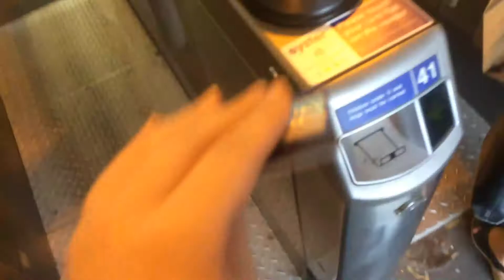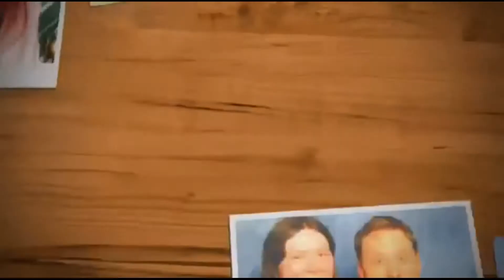London Film and Comic Con 2017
Join my sister and I as we heading to London Film and Comic Con and have a hell of a time!